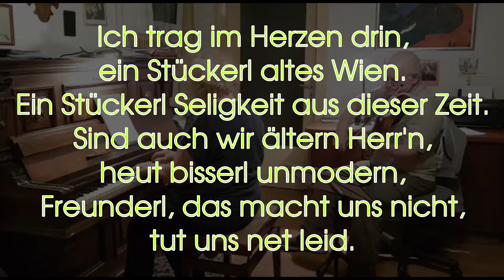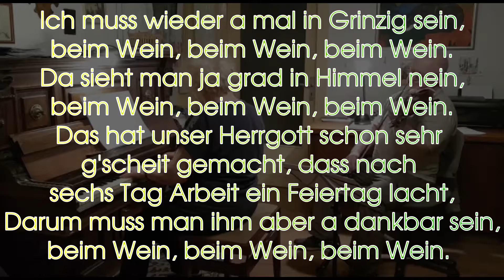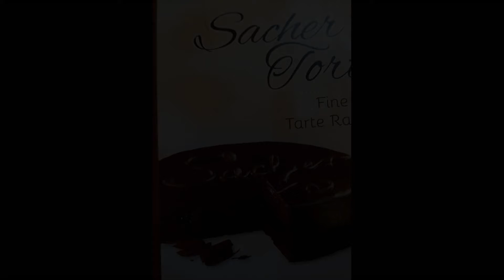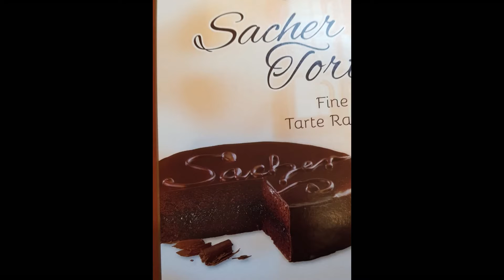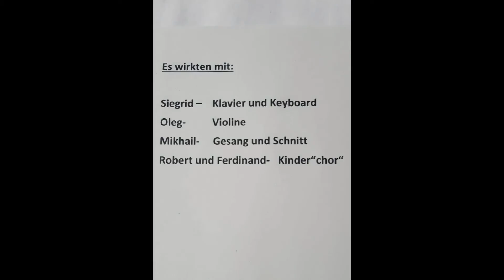Musikalischer Ausflug ins alte Wien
Alte Wiener Musik in der kleinenkonditorei Halle